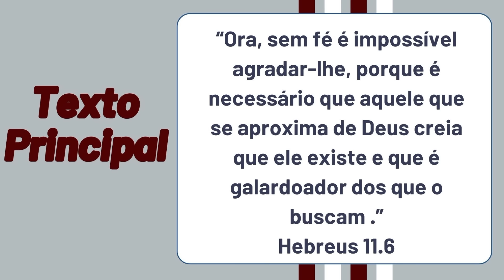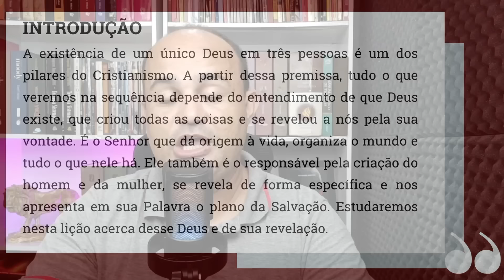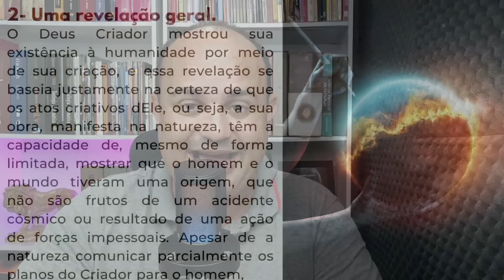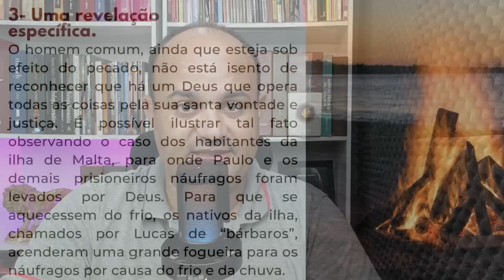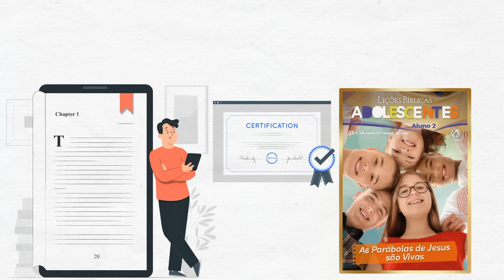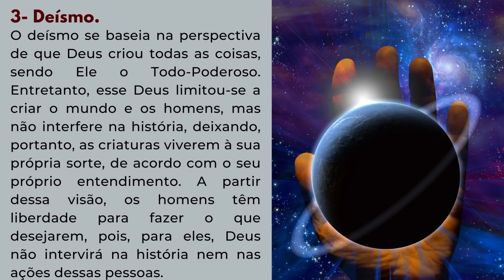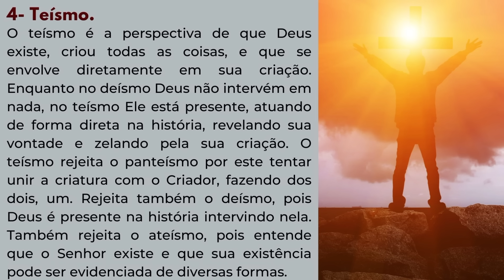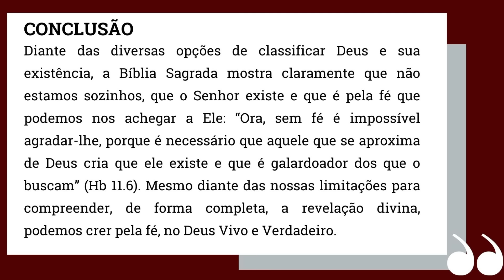EBD -A Realidade do Deus da Bíblia | Lição 2 Jovens [ EBD 2 Trimestre 2024 ]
Vídeo aula da Revista dos Jovens do 2 Trimestre 2024, Vamos estudar a lição 2 A Realidade do Deus da Bíblia
Comentarista : Alexandre Coelho

Lição 1- A Realidade da Fé Cristã
Lição 2- A Realidade do Deus da Bíblia
Lição 3- A Realidade Bíblica do Pecado
Lição 4- A Realidade Bíblica da Salvação
Lição 5- A Realidade Bíblica da Santificação Cristã
Lição 6- A Realidade Bíblica do Cuidado com o Corpo
Lição 7- A Realidade Bíblica do Casamento
Lição 8- A Realidade Bíblica do Trabalho
Lição 9- A Realidade Bíblica das Finanças
Lição 10- A Realidade Bíblica do Senhor Jesus Cristo
Lição 11- A Realidade Bíblica da Esperança
Lição 12- A Realidade Bíblica do Evangelho na Cultura
Lição 13- A Realidade Bíblica de Uma Fé Que faz a Diferença.
*Playlist vídeo aula com dinâmicas*